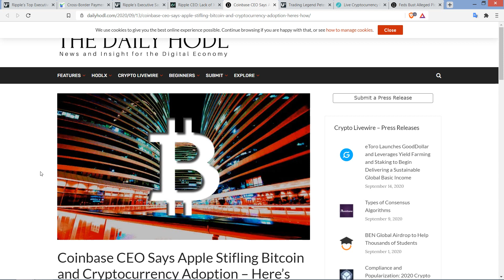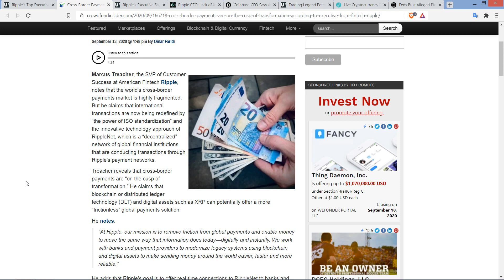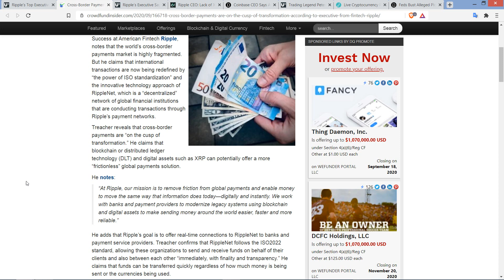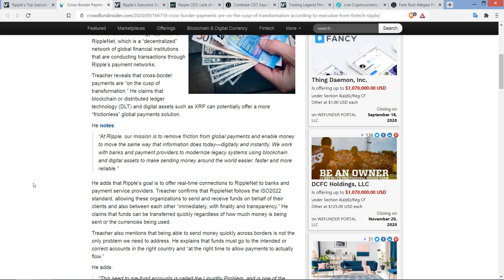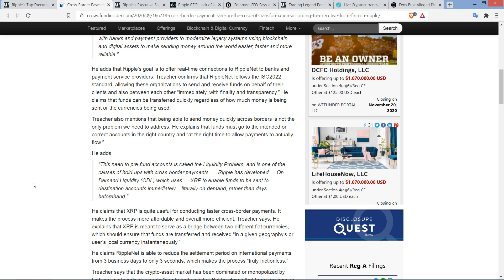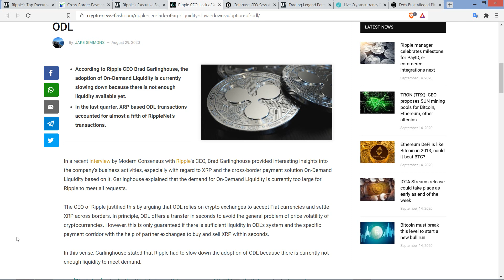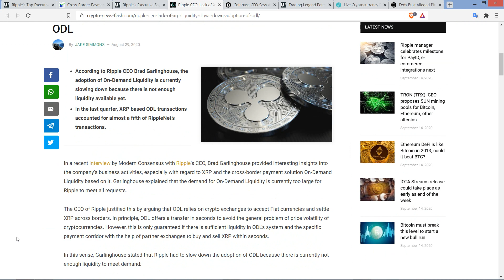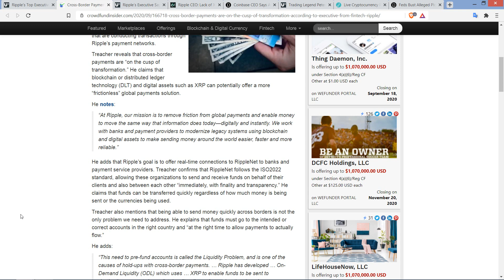Ripple Exec: XRP On "CUSP OF TRANSFORMATION" | Apple SLOWING DOWN Crypto Adoption Says Coinbase CEO